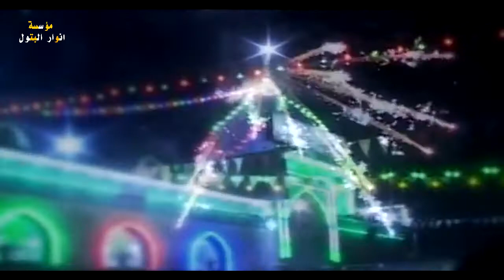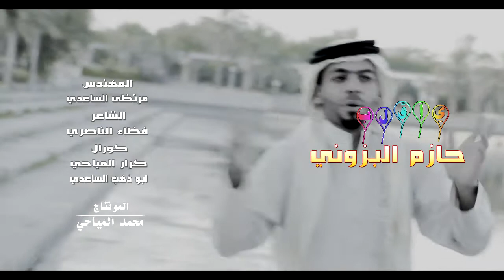حازم البزوني يا قلب مونتاج محمد المياحي